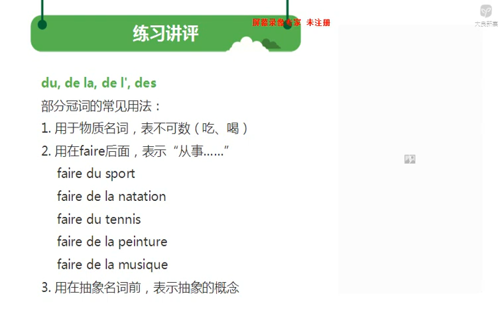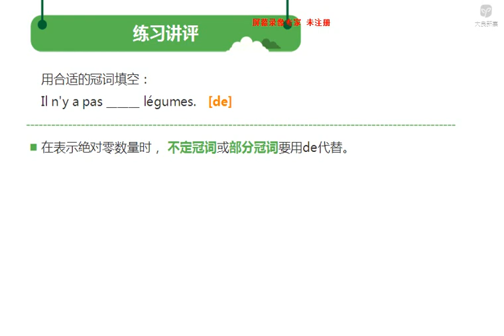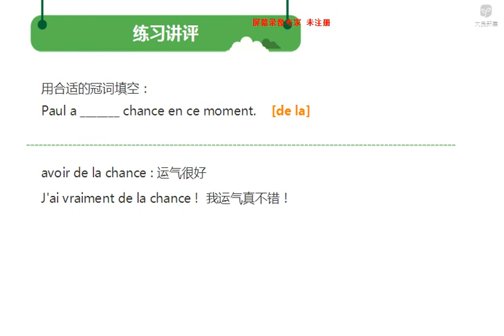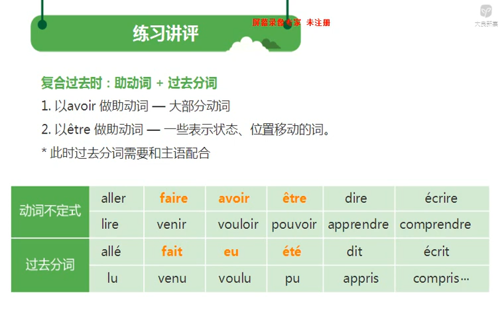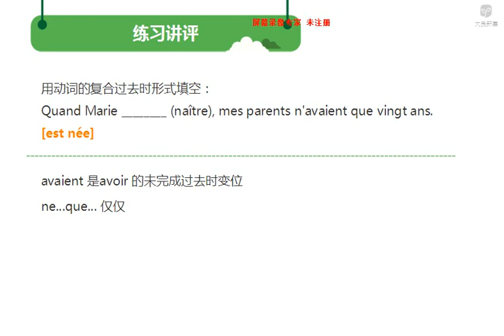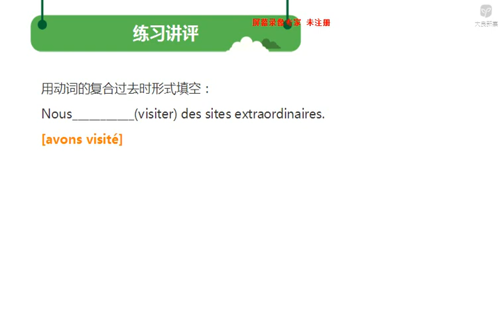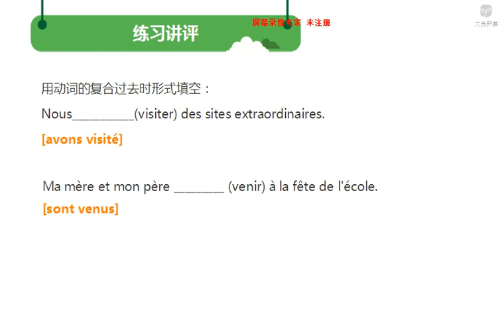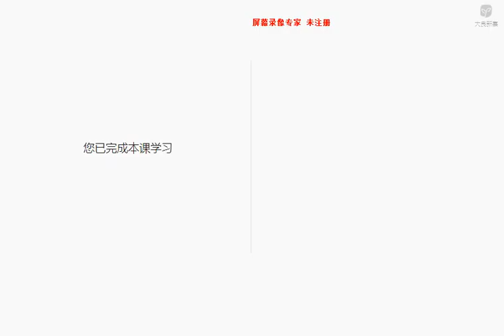阶段测试E3 E4评价与复习